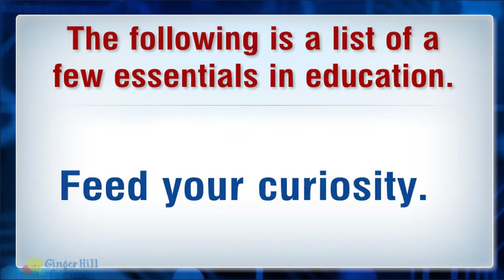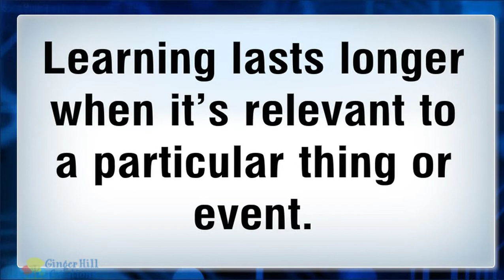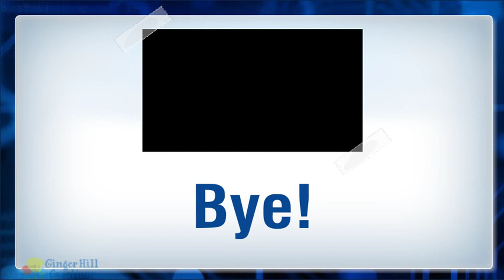Help Your Child Do Well In School With Ginger Hill Creations Safety Mirror